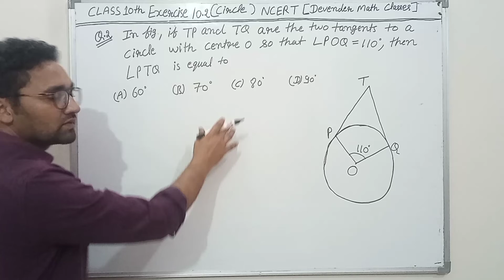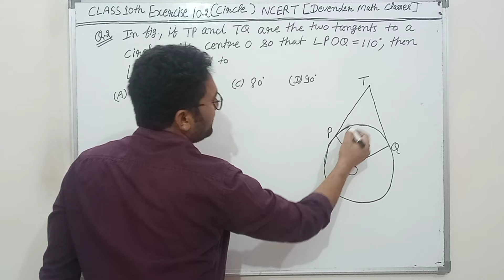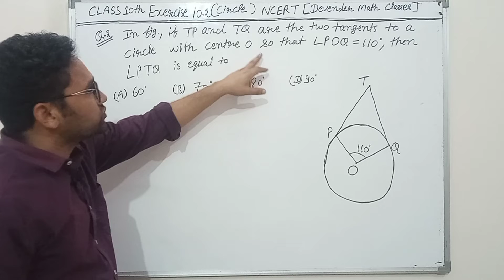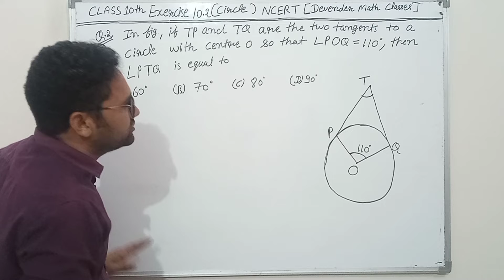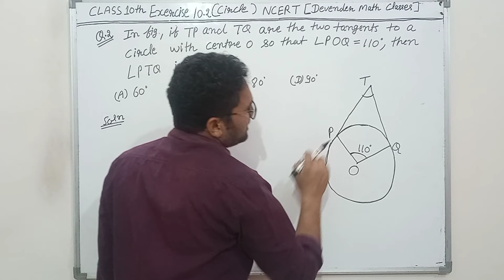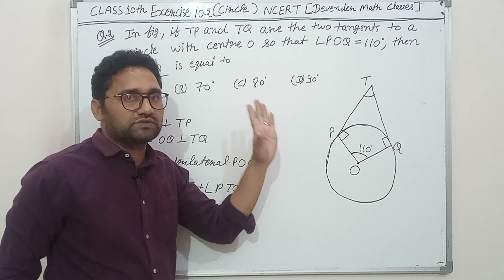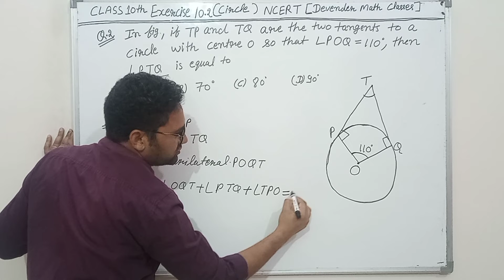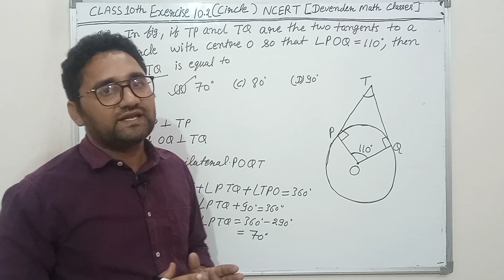Class 10 Maths| Chapter 10 | Circles | EX 10.2 Q 2 | NCERT| CBSE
Video Highlights
question 2 math exercise 10.2
math question 2 exercise 10.2 class 10